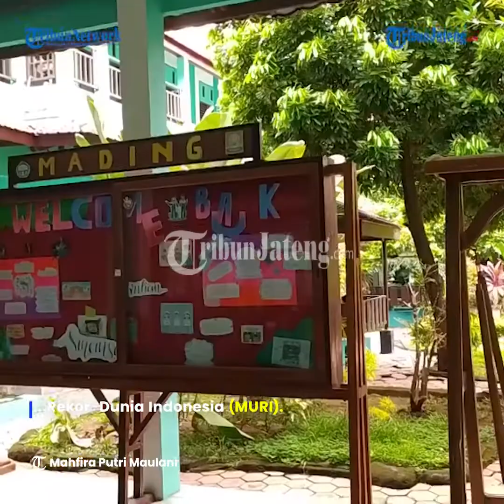Sosok Habib Siswa SMA N 1 Sragen Pecah Rekor MURI Karena Banyak Penghargaan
Ahmad Aziz Habibullah atau sering disapa Habib siswa SMAN 1 Sragen memperoleh piagam penghargaan dari Museum Rekor-Dunia Indonesia (MURI).

Habib berhasil memecahkan rekor dengan tajuk Pelajar SMA Dengan Penghargaan dan Juara Terbanyak Multidisiplin Ilmu, 74 Piagam Juara dan 46 Piagam Kepesertaan.

Anak dari pasangan suami-istri Mursini dan Triyono ini berhasil mengumpulkan hingga 120 penghargaan, 74 piagam diantaranya
ialah piagam juara dan 46 piagam kepesertaan.